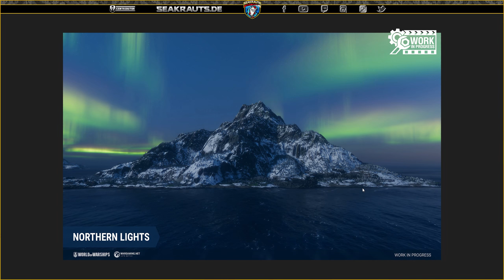Neues Optik & Physik Update in WoWs- World of Warships [Deutsch]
💥 Du willst auch  World of Warships zocken?💥
Checke beide Links & 🏆maximiere deine Vorteile🏆 beim Einstieg!

▬ VIDEO Info▬▬▬▬▬▬▬▬▬▬▬▬
Visuelle Verbesserungen, physikalisch genauere Wellensimulation & Vegetations Update. Das kommt demnächst in WoWs!

🔱1. Schritt🔱
klicke den World of Warships Promolink:

🏆Du erhältst:
+ 2 Schiffe die St. Louis & Emden (Premium)
+ 20x Tarnungen
+ 200 Dublonen

🔱2. Schritt🔱

▬ SEAKRAUTS ▬▬▬▬▬▬▬▬▬▬▬
🔥Jetzt Seakrauts-Mitglied werden und exklusive Kanal Vorteile sichern!